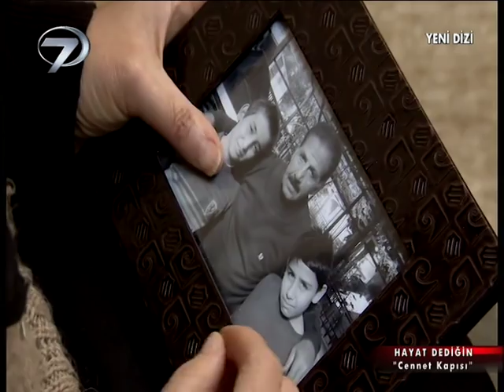Hayat Dediğin - Cennet Kapısı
Hayata farklı bir pencereden bakmanızı sağlayacak hikayelerin ekrana geldiği Hayat Dediğin kuşağında “Cennet Kapısı” adlı film ekrana geliyor.